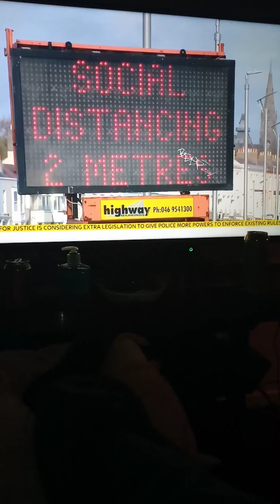Because what's happened to PC Andrews death in the policeman kill an emergency services peple life p